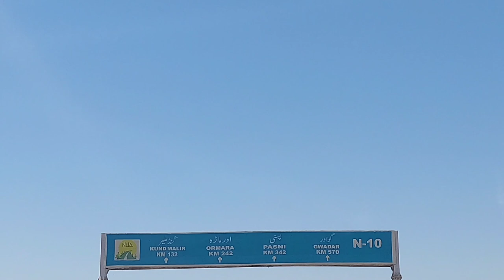How was our Ormara Beach experience?? | Haft Talar Beach Resort 2022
Me and my friends decide to join Alpas travels for the trip to Ormara Beach and we enjoyed a lot unexpectedly 😀.  Enjoy the vlog.